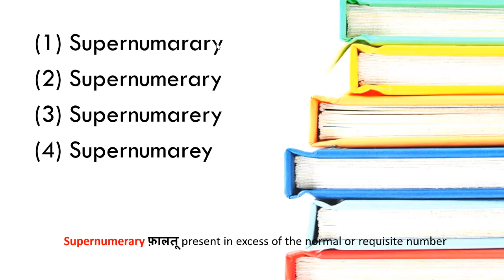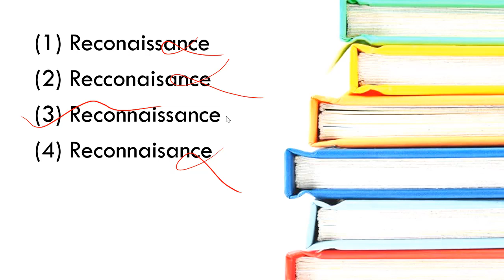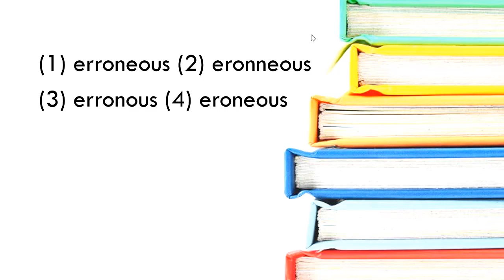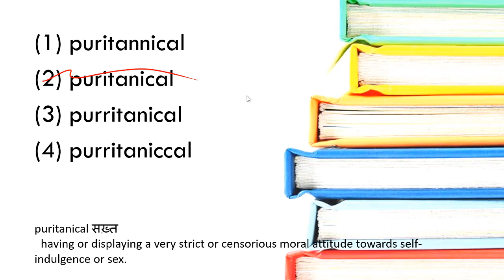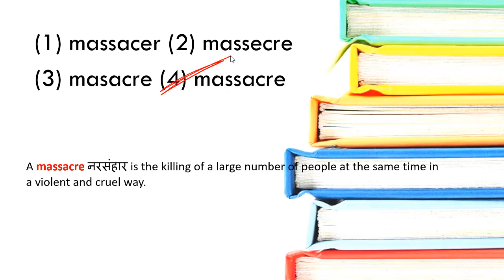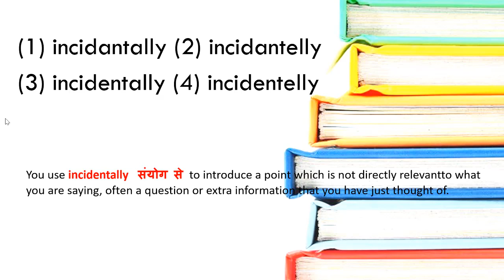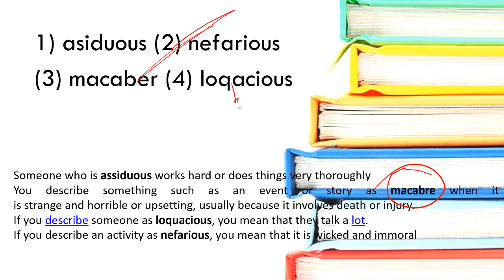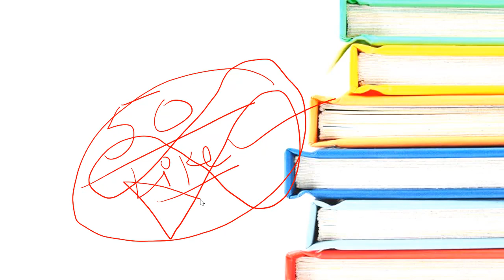TOP 50 MISSPELL WORDS ASKED IN SSC EXAMS